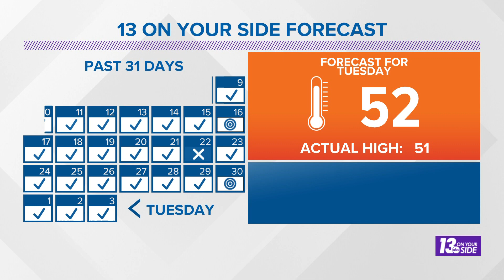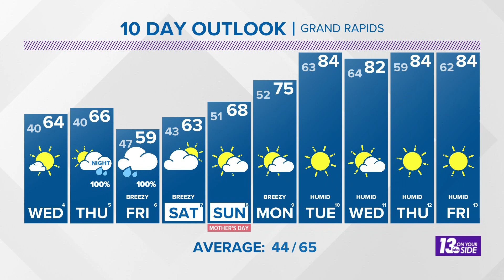6 pm Weather Forecast - Grand Rapids, MI - Tuesday, May 3, 2022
Two days of dry weather before and after Friday rain.